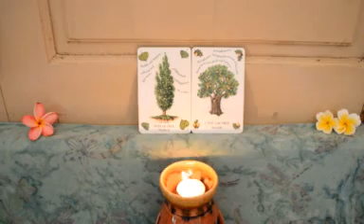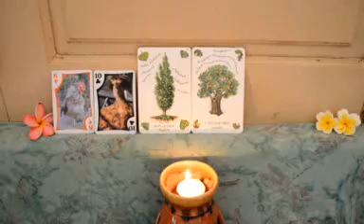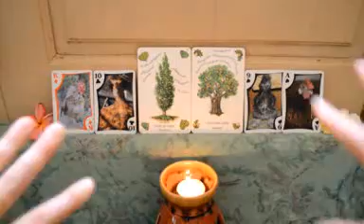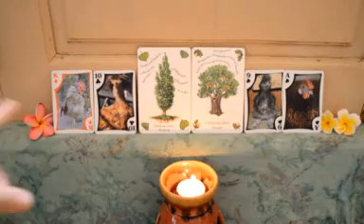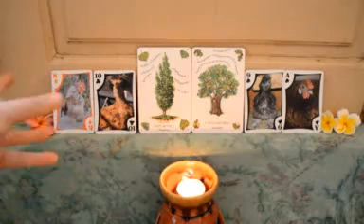August 17, 2014, Daily Reading, "Living For Your Soul"